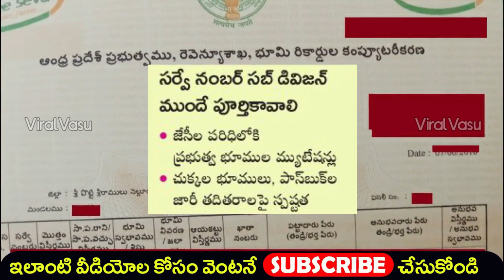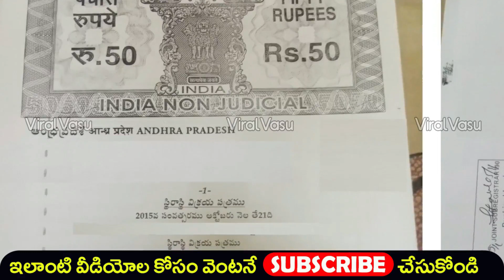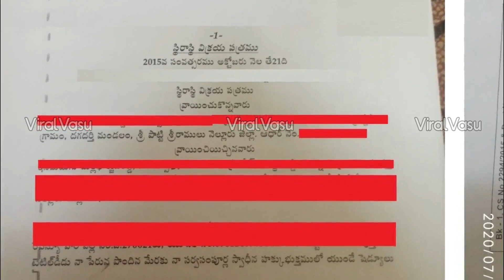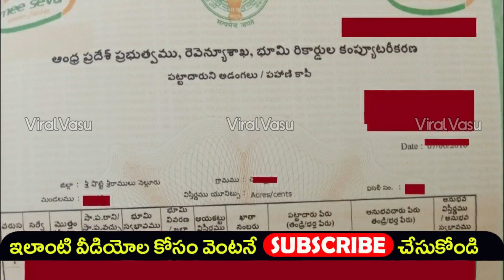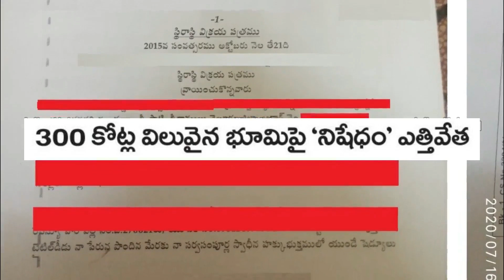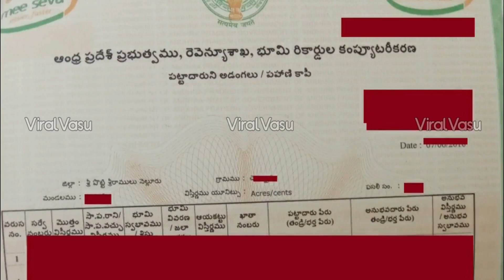భూములు రిజిస్ట్రేషన్ కొత్త మార్గదర్శకాలు | Doted Lands Registration | Land Mutation